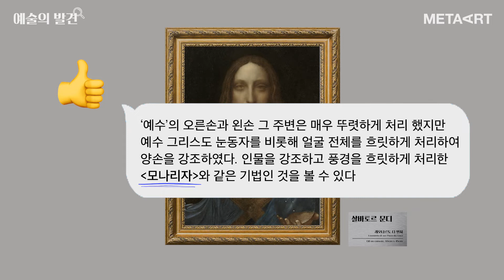[예술의 발견] 세상에서 가장 비싼 그림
세상에서 가장 비싼 작품 알고 계신가요?
피카소의 게르니카? 반 고흐의 별이 빛나는 밤에? 다 빈치의 모나리자?
모두 틀렸습니다!

세상에서 가장 비싼, 5000억 작품.
바로, 레오나르도 다 빈치의 ‘살바토르 문디’ 입니다!

🎨 스튜디오 메타아트만의 ‘레오나르도 다 빈치’ 메타버스 갤러리